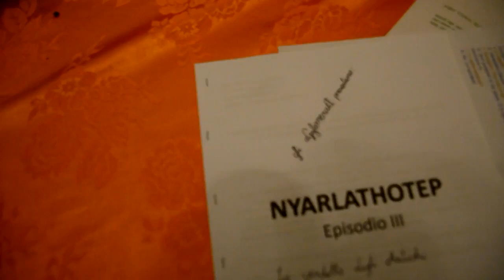Nyarlathotep episodio 3 - La vendetta degli Antichi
Il miglior episodio della saga.